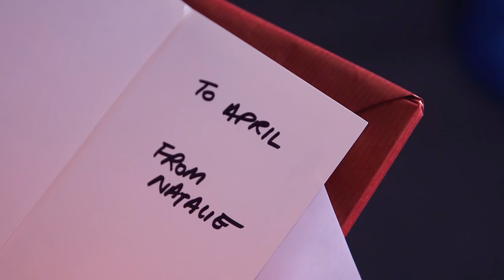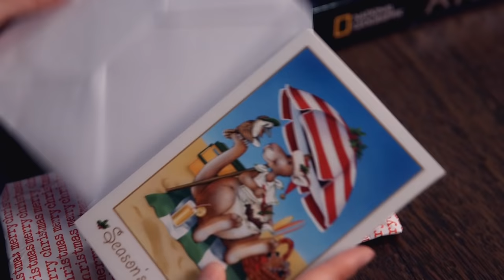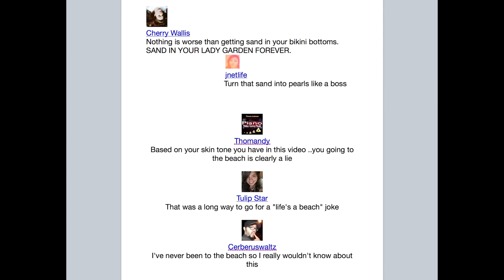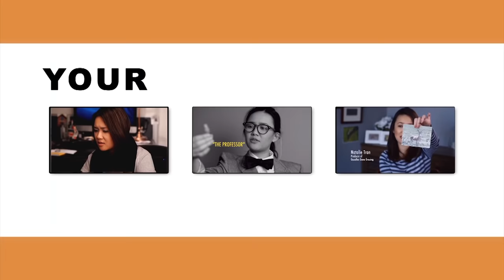Group Christmas Presents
For anyone who's ever gone in on a group present.
Apologies 2015 was a flirty year, we'll get much more serious in 2016. Happy holidays and hope you're all really well.

X
n